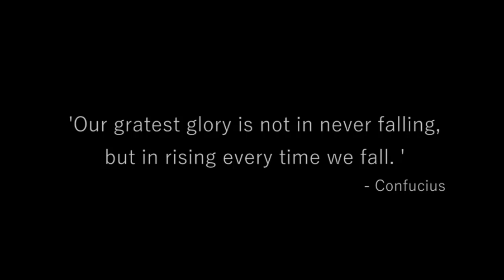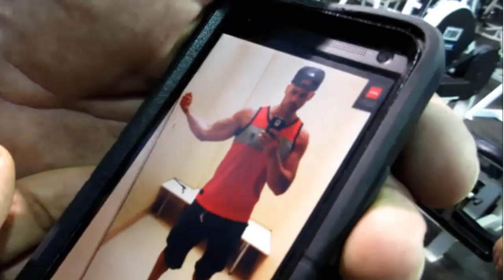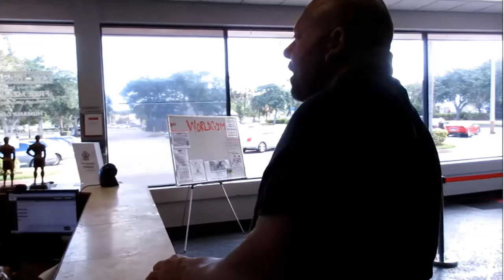Best Of Big Lenny - Part 2 - Bodybuilding & Powerlifting Motivation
Hey it me. Back with part 2.
Part 2 of a tribute to legendary Delray Beach, Flordida bodybuilder Big Lenny Persin. Showcasing the best moments of the Tom Platz of Abs. Granting wisdom to all the cookie cutters.
Regular uploads will resume